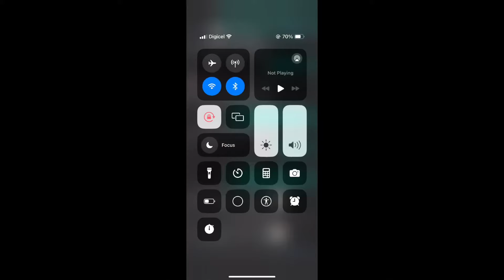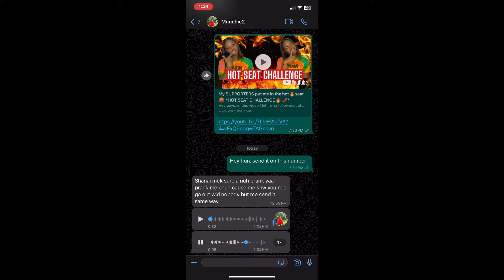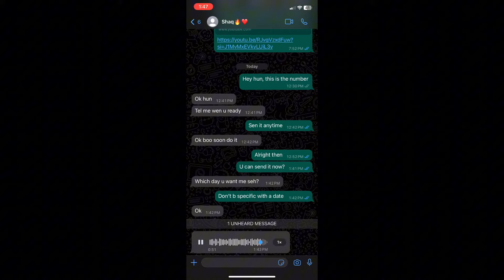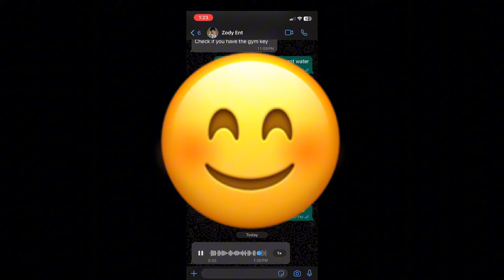Loyalty test on friends *WILL THEY LIE FOR ME🤔? *PRANK CALL📱 *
Hi guys, in this video you’ll hear me prank calling friends to see if they would cover for me if I asked them to.